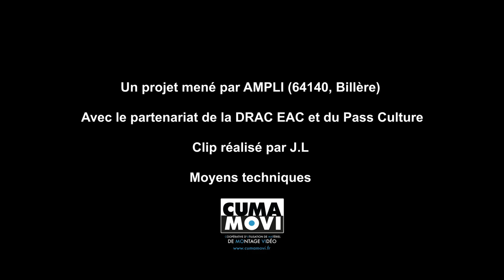La Fabrique à Musique electro 2024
C'est avec le soutien de la SACEM, partenaire dans le domaine de l'action culturelle, que s'est déroulée une nouvelle Fabrique à musique au Lycée Professionnel des Métiers de l'Habitat et de l'Industrie de Gelos cette saison 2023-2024. Cette 5ème édition était electro : elle avait pour parrain artistique Tillous.
Le projet s'est articulé autour des piliers fondamentaux de l'éducation artistique et culturelle : « voir, faire, comprendre ». Il a débuté en février 2024 par un temps de médiation à la découverte des musiques électroniques par une approche historique, par l'écoute d'artistes référents et des sous-genres de cette esthétique. « L'envers du décor » a permis aux élèves de découvrir AMPLI , ses espaces de création et de diffusion, de rencontrer et surtout écouter le parrain artistique de l'opération Tillous, avec des titres entre
agitation sereine et état contemplatif, riches en textures.
Les ateliers de création se sont déroulés sur le principe de résidence au lycée durant 3 jours au mois de mars. Ils ont débuté par une séance de captations sonores au sein des ateliers du lycée. Cette matière première a servi de base à la composition, qui s'est aussi nourrie de synthétiseurs, pour donner le titre instrumental « Kakou Kakou ».
La mise en image du titre s'est faite en partenariat avec la CUMAMOVI, et le réalisateur Jan Labourie.
Exploration et mouvements de matière ont été le fil conducteur du clip. Sa diffusion a été donnée à l'occasion de la restitution du projet à AMPLI – La Route du son le 29 mai 2024.
Les élèves participants au projet sont issus de différentes filières professionnelles du lycée. Merci à Antton, Arthur, Ayham, Bastien, Dylan, Elouan, Enzo, Ilona, Léo, Lisa, Lucas, Noa, Mathéo, Zahid. pour
leur implication et leur inspiration.
Merci au Lycée Professionnel des Métiers du Bâtiment et de l'Industrie de Gelos pour leur participation et leur accueil, et tout particulièrement à Fabien Rosano (proviseur) et François Guillot (professeur référent).
Merci à la SACEM (Direction de l'Action culturelle), pour le soutien accordé et la confiance renouvelée.
Merci au parrain, Sébastien Tillous, et ses collaborateurs : Jérôme Lansalot et Jan Labourie.